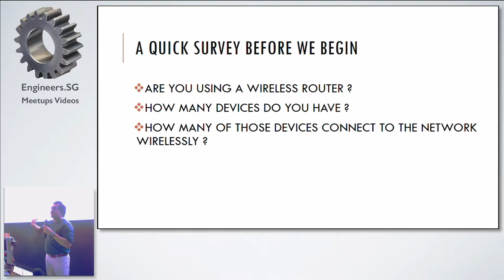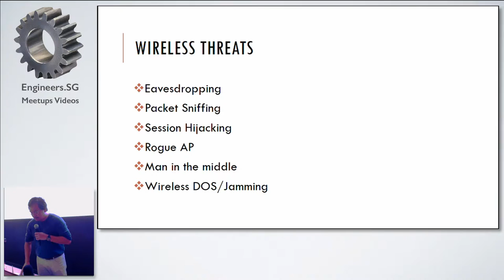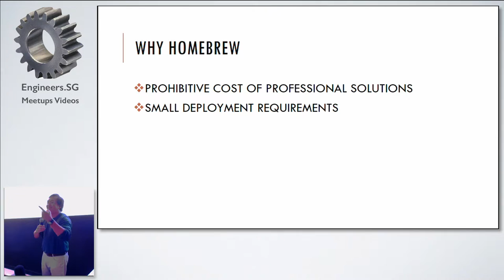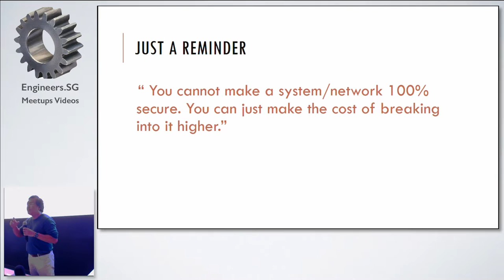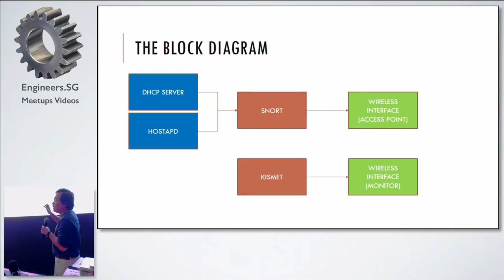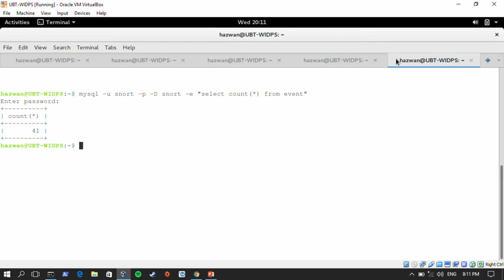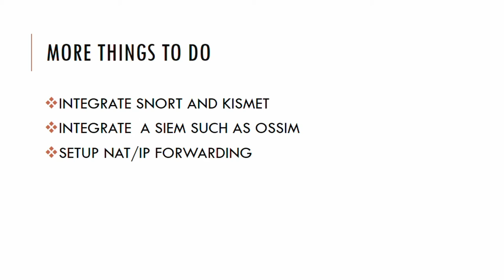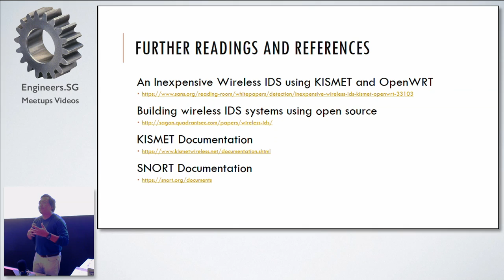WIDPS: A Homebrew Solution - Hackware v2.8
Speaker: Muhammad Hazwan Hassan Mokyi